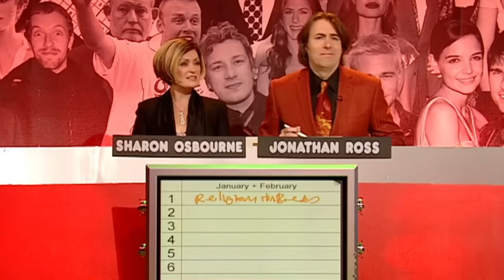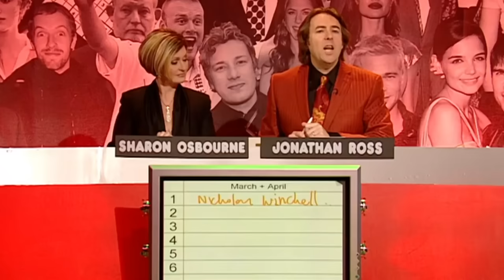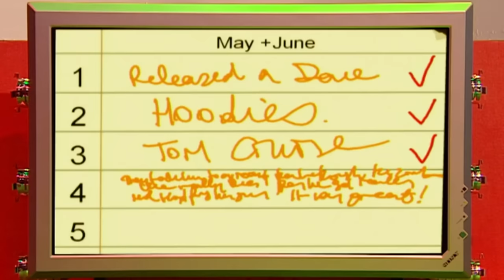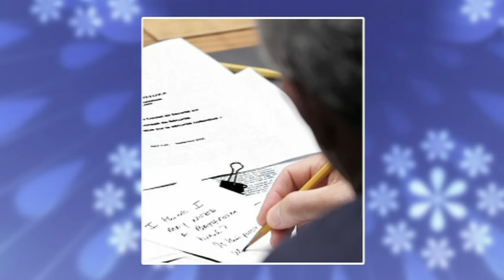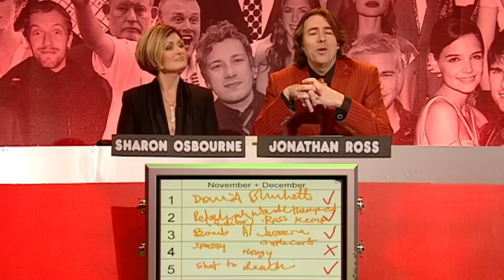The Big Fat Quiz Of The Year 2005 (Full Episode) | Absolute Jokes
Jimmy Carr hosts the 2005 Big Fat Quiz of The Year featuring famous chef Gordon Ramsay, X-factors Sharon Osbourne, Jonathan Ross, Denise Van Outen, David Mitchell, and Gavin and Stacey's Rob Brydon.

Guest questioners in the studio include Jordan & Peter Andre and David Tennant and there were also recorded questions by several celebrities including Richard and Judy, Cameron Diaz, Toni Collette, and Kevin Pietersen.